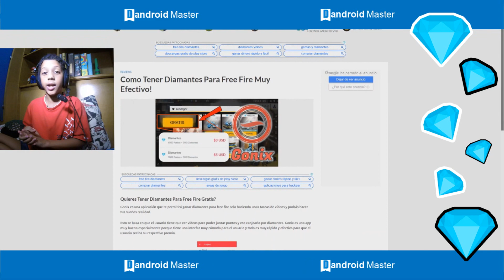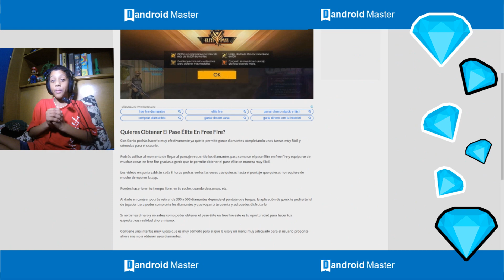JUEGO CON UNA SQUAD DE YOUTUBERS Y PASO ESTO °PRO°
SORTEO DE DIAMANTES. :::::PRONTO::::.

🚴🏽‍♂️ APRESURATE 🏇🏾🏃🏽‍♂️A CONSEGUIR 60.000 💎DIAMANTES💎

🤩PASE ELITE GRATIS 🤩 FACIL Y LEGAL